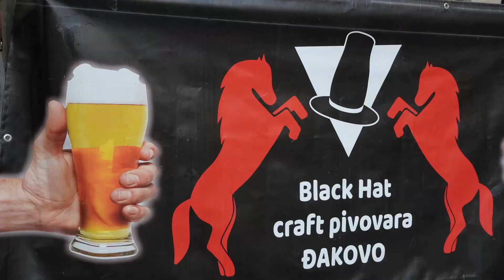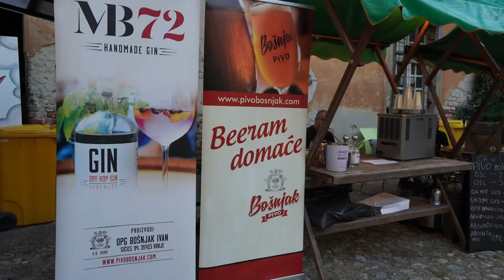VALPOVO CRAFT BEER FEST 2023. Vol. 6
🎸🍺 ODRŽAN NAJPOSJEĆENIJI
DO SADA - VALPOVO CRAFT BEER FEST Vol. 6! 🍺🎸

Valpovački velebni dvorac Prandau-Normann šestu je godinu zaredom bio domaćin atraktivnog događaja – Valpovo Craft beer festa Vol. 6, događaja u organizaciji Turističke zajednice Grada Valpova i Grada Valpova kojeg je u dva dana Festivala posjetilo više tisuća ljubitelja zanatskih piva i dobre zabave.
Ambijentalno dvorište valpovačkog dvorca ove je godine ugostilo 9 istaknutih craft pivovara i to iz Zaboka/Osijeka – Nova runda/Beertija, Zagreba – Medvedgradska pivovara, Čakovca – Lepi dečki, Đakova – Black Hat, Sičica – Bošnjak beer & gin, Slavonskog Broda - Funky Craft Brewery, Osijeka – Mali div, Vukovara – Craft pivovara Vukovar te iz Valpova – Dost Dobro Pivo koji su posjetiteljima priuštili nezaboravne okuse svojih proizvoda.
Prvi dan Festivala, uz spomenuta craft piva, obilježili su glazbeni nastupi Andreje & Vidre, Sonic Eyea te energičnog rock glazbenog sastava iz Pule, legendarnog ATOMSKOG SKLONIŠTA koji je prvi puta posjetio Valpovo u svojih 47 godina karijere na glazbenoj sceni!
Drugi je dan započeo zanimljivom, četvrtom po redu, valpovačkom Craft pivskom miljom, atraktivnom utrkom u kojoj je cilj bio u što kraćem roku istrčati jednu milju te popiti četiri različite vrste piva poredanih od onih najblažih pa sve do alkoholom najjačih. Najbolja trojka nagrađena je peharima i prigodnim poklonima. Treće mjesto osvojio je Vedran Vučetić, drugo mjesto pripalo je Damiru Markoti, dok se najbržim i najspretnijim u zahtjevnom zadatku trčanja i ispijanja piva, TREĆU godinu zaredom, pokazao Roko Horak iz Osijeka!
Tijekom večeri je ispred pozornice organizirano i natjecanje u eksiranju piva pa je titula najbržeg „EKSERA“ i ove godine pripala Karlu Kolesariću, a titulom najbrže „EKSERICE“ okrunila se Diana Kovač!
U glazbenom dijelu programa sudjelovali su izvrsni Luna & Vidra te Glazbeni odgoj koji su savršeno zagrijali publiku za kultnog i ekscentričnog GORANA BARETA & MAJKE! Svojim nezaboravnim glazbenim i scenskim nastupom, Bare & Majke su „zapalili“ valpovački dvorac te tako obilježili ŠESTI i do sada NAJPOSJEĆENIJI Valpovo Craft beer fest!

✏️ Eduard Lacković

📽 Mash media